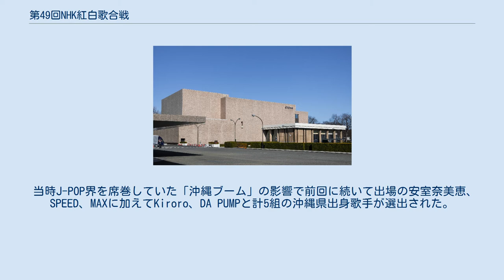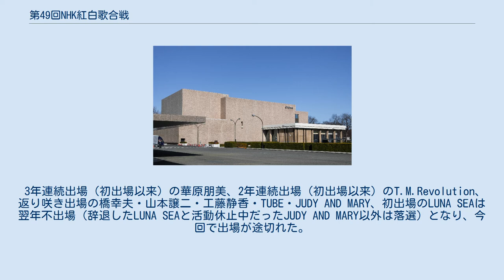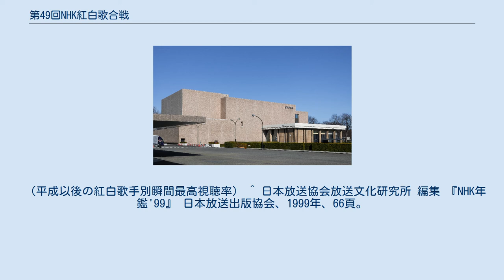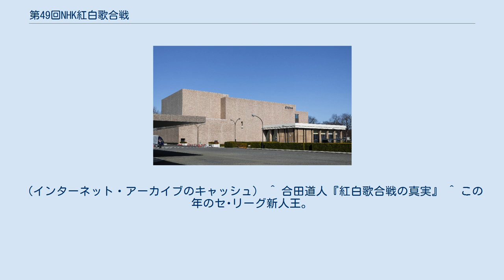第49回NHK紅白歌合戦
『第49回NHK紅白歌合戦』（だいよんじゅうきゅうかいエヌエイチケイこうはくうたがっせん）は、1998年（平成10年）12月31日にNHKホールで行われた、通算49回目の『NHK紅白歌合戦』である。
 20時から21時25分および21時30分 - 23時45分にNHKで生放送された。
 第45回（1994年）から続いていた20:00 - 23:45枠での放送は今回が最後となった。
翌年の第50回以降、第40回（1989年） - 第44回（1993年）同様に19時台から放送する体制となった。
 第1部の平均視聴率は45.4%、第2部の平均視聴率は57.2%（関東地区・ビデオリサーチ社調べ、以下同じ）で、関東地区では第1部・第2部いずれも紅白が2部制になってから最高の視聴率（当時）を記録した。
瞬間最高視聴率は、安室歌唱最中の23:30に記録された64.9%である。
安室は平成以後では初となる、関東地区において2年連続での歌手別視聴率1位獲得となった。
『サンケイスポーツ』の記事では、不況により屋外でレジャーを楽しむより室内でテレビを視聴する世帯が増えたことが全体的な視聴率上昇の要因であると報じられた。
 今回を最後に関東地区での平均視聴率55%台超は達成されていない。
 2部制移行後の最高視聴率となったものの、年間視聴率争いでは、60.9%を記録した6月20日放送の『1998 FIFAワールドカップ 日本-クロアチア』（総合テレビ）、60.5%を記録した6月14日放送の『1998 FIFAワールドカップ 日本-アルゼンチン』（総合テレビ）に及ばず初めて年間視聴率1位の座を譲ることとなった。
以後も年によっては別番組にその座を奪われることもある。
 今回は初出場が6組と少なく、演歌歌手を中心に返り咲きが多かった。
 当時J-POP界を席巻していた「沖縄ブーム」の影響で前回に続いて出場の安室奈美恵、SPEED、MAXに加えてKiroro、DA PUMPと計5組の沖縄県出身歌手が選出された。
 前回初出場した河村隆一がボーカルを務めるLUNA SEAが初出場。
 主な辞退歌手は以下の通り。
 主な落選歌手は以下の通り。
 今回の出場を持って北島三郎は最多出場記録（同時に史上初の35回出場も達成）を、森進一は最多連続出場をそれぞれ打ち立てた（いずれも従来の記録は島倉千代子が保持していた）。
 3年連続出場（初出場以来）の華原朋美、2年連続出場（初出場以来）のT.M.Revolution、返り咲き出場の橋幸夫・山本譲二・工藤静香・TUBE・JUDY AND MARY、初出場のLUNA SEAは翌年不出場（辞退したLUNA SEAと活動休止中だったJUDY AND MARY以外は落選）となり、今回で出場が途切れた。
 このうち、華原は第53回（2002年）、第54回（2003年）、T.M.Revolutionは第56回（2005年）、第64回（2013年）、第65回（2014年）、山本は第51回 - 第55回に復帰出場している。
 JUDY AND MARYは2001年に解散したため、今回が最後の出場となっているが、ボーカルだったYUKIが第63回（2012年）でソロとして出場している。
LUNA SEAも出場は今回限りだがボーカルの河村が第52回でソロとして出場（ソロとしては前回以来2回目の出場）した。
 ^ 久保は宮本を大変尊敬している。
 ^ a b “紅組司会・短期養成講座 宮本隆治”. いちもんのホームページ. 2016年2月16日閲覧。
 ^ 『週刊宝石』1998年12月10日号など ^ 『芸能ニッポン』1999年4月号 ^ a b c 『朝日新聞』1998年12月16日付夕刊、7頁。
 ^ Lina (2016年2月10日). “紅白歌合戦で39度の高熱、この失敗が仕事の意識を変えた（2/3）”. MAX・LINA「私なりのプロフェッショナル論」. ITmedia. 2016年2月16日閲覧。
 ^ 安室紅白登場今年は「トリ」の前、ZAKZAK、1998年12月18日。
（インターネットアーカイブのキャッシュ） ^ a b c アムロ紅白でNO・1視聴率64.9%、SANSPO.COM、1999年1月4日（インターネットアーカイブのキャッシュ） ^ 紅白歌手別視聴率、４０％超えは嵐ら３組だけに…前回は３１組、ス...